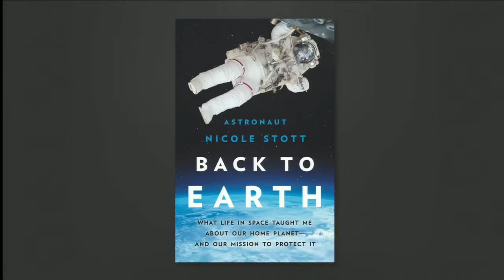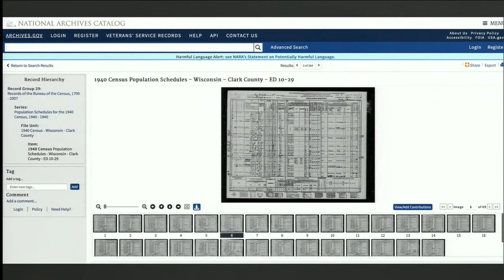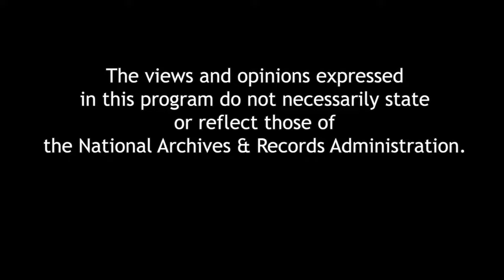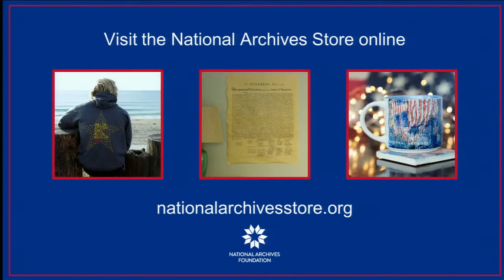A Nation of Descendants: Politics and the Practice of Genealogy in U.S. History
Author Francesca Morgan traces Americans’ fascination with tracking family lineage through three centuries, and examines how specific groups throughout history grappled with finding and recording their forebears, focusing on Anglo-American, Mormon, African American, Jewish, and Native American people. She explores how genealogy has always mattered in the United States, whether for taking stock of kin when organizing a family reunion or drawing on membership—by blood or other means—to claim rights to land, inheritances, and more. And since the advent of DNA kits that purportedly trace genealogical relations through genetics, millions of people have used them to learn about their medical histories, biological parentage, and ethnic background.